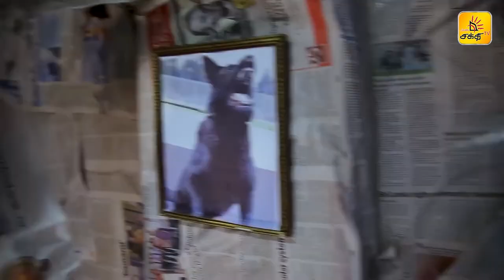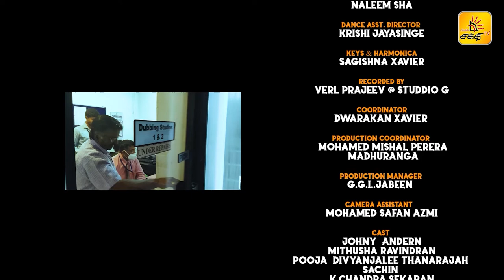🔴 அமாயா ! | Episode - 19 | Shakthi TV